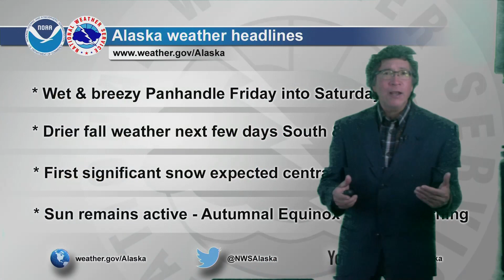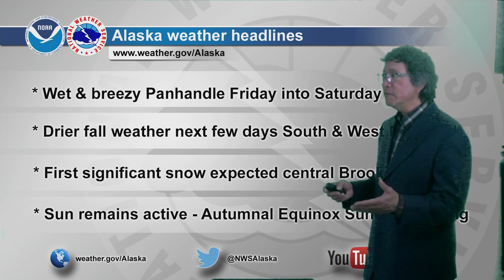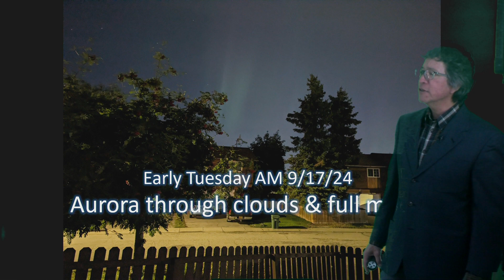September 19, 2024 - Alaska Weather